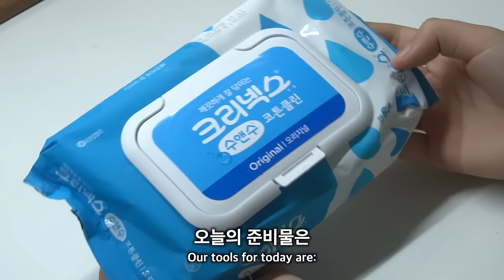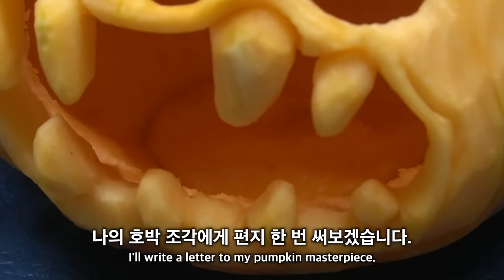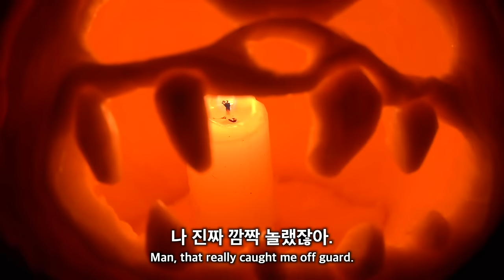조각전공자의 가을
왜 한 달 동안 깎은 나무조각보다 하루만에 깎은 호박 수박이 인기가 많을까요?

⏬ 아래의 링크에서 영상 비하인드를 구경해보세요!